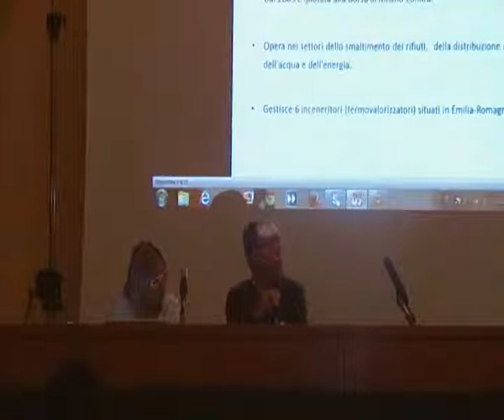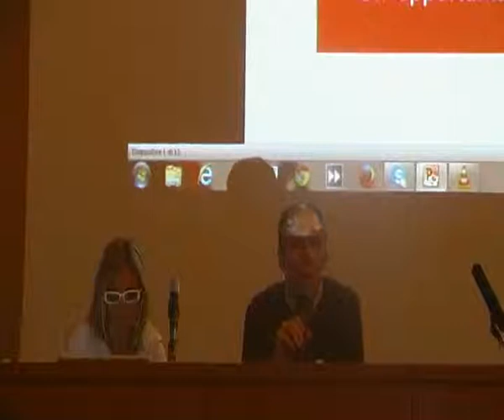CONFERENZA SU Amga Hera intro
Paolo Perozzo